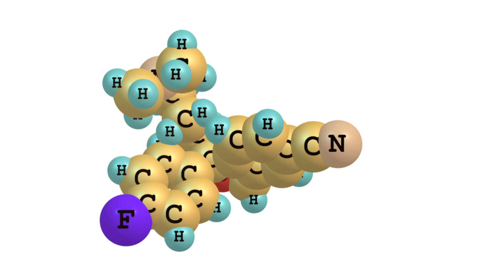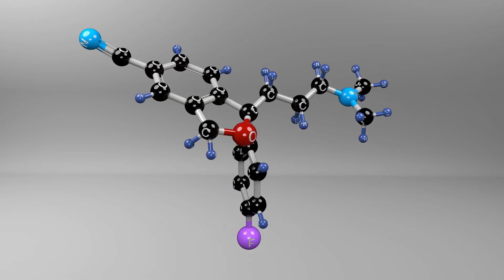ESCITALOPRAM PARA QUE SIRVE | 3 COSAS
Escitalopram, un antidepresivo eficaz para tratar la depresión y la ansiedad. Este medicamento, que pertenece a los ISRS (inhibidores selectivos de la recaptación de serotonina), actúa aumentando los niveles de serotonina en el cerebro, mejorando el estado de ánimo y reduciendo la ansiedad. Aprende la importancia de seguir las instrucciones médicas respecto a la dosis y mantente informado sobre posibles efectos secundarios. escitaloprám para que sirve